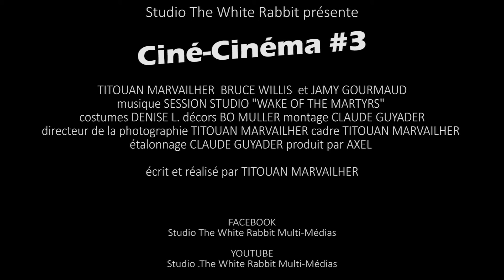BONUS - BANDE ANNONCE - Ciné-Cinéma #3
La vidéo de décembre étant à la bourre, voici un petit aperçu de ce qui vous attend en fin de semaine (pour ceux qui materaient la vidéo à la bourre, il s'agit de la première semaine de 2016). Bref. C'est court, mais c'est pas la taille qui compte, n'est ce pas?!